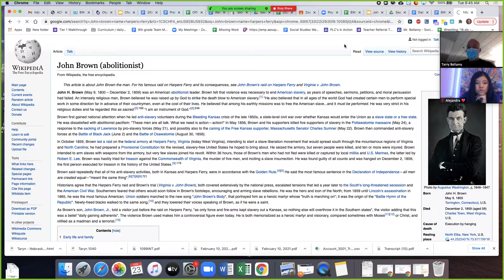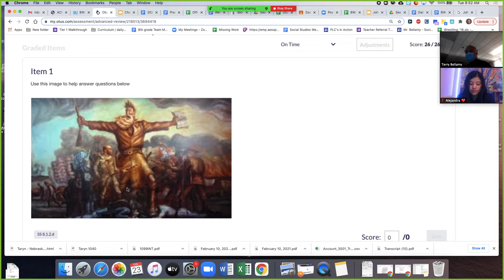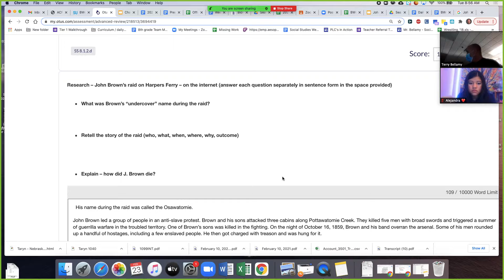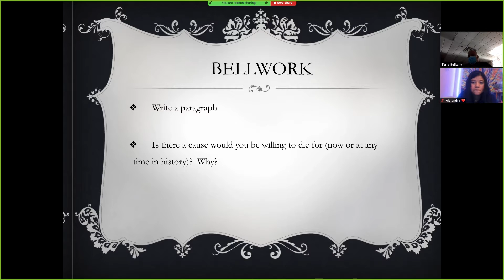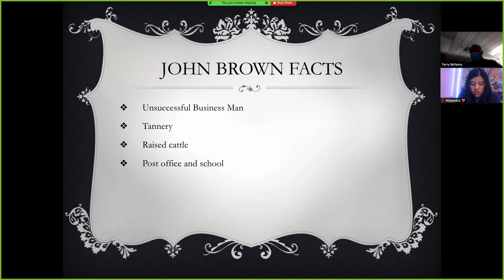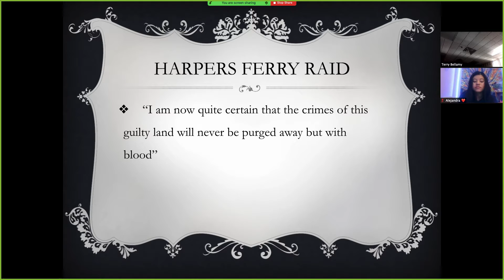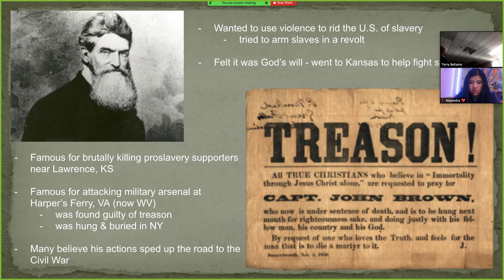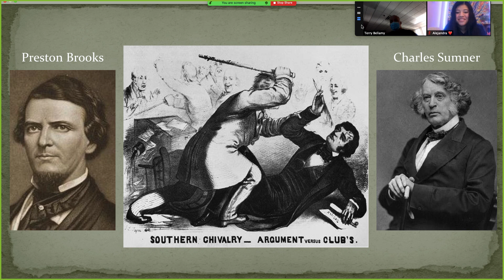John Brown / Violence in Congress